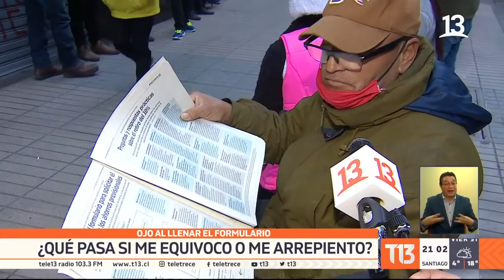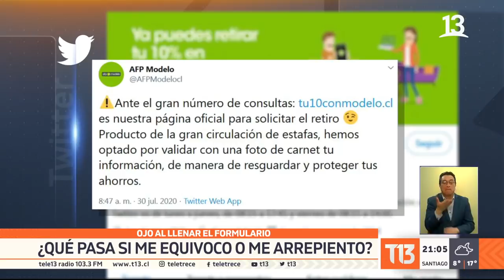Retiro de fondos: ¿Qué pasa si me equivoco o me arrepiento luego de hacer la solicitud?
¿Sabes qué pasa si me rechazan el retiro por algún error al llenar el formulario de retiro de AFP? o ¿Si mi arrepiento del monto que solicité? Existen algunas alternativas.